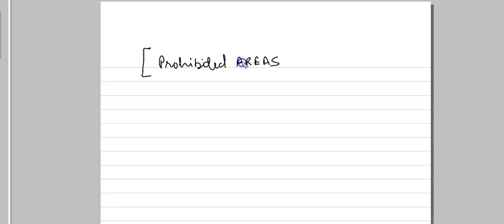Competition ACT 2002, regulated and prohibited area of competition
section 3 section 4 section 5 and 6 section 49 are discussed